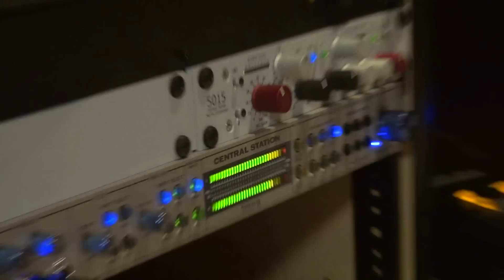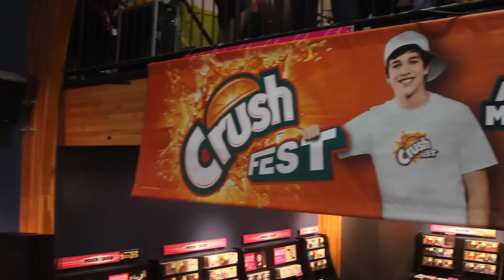Austin Mahone- Mahomie Madness- Los Angeles Recording Studio with Friends Ep 4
Austin, Robert and Zach hang out in Los Angeles at the recording studio. Check out the clip from his performance in Chicago and his meet and greet in Toronto.  Have you seen Austin perform "What About Love" Live?

Instructions on how to submit your Mahomie Moment: Send us any pictures, videos, tweets, collages, drawings, etc. that show your Mahomie Pride. Instagram all pictures to AwesomenessTV with the MahomieMadness. For vidoes, please repsond to this video with as a video repsonse. Each week we'll feature one fan as the Mahomie Moment. Can't wait for your vids and pics!

→ MOBLI CONTEST ←
Winner will be chosen from the posts using the whataboutlove. Winner receives tickets to one of Austin's shows, access to sound check and gets to meet Austin! Included in the prize are 2 RoundTrip tickets (domestic only), one night in a hotel and ground transportation to and from the venue.
Contest ends on 7/3 and winner will be announced on 7/4.

→ AWESOMENESSTV ←

→ AWESOMENESSTV SHOWS ←

→ AWESOMENESSX SHOWS ←

Category
Comedy